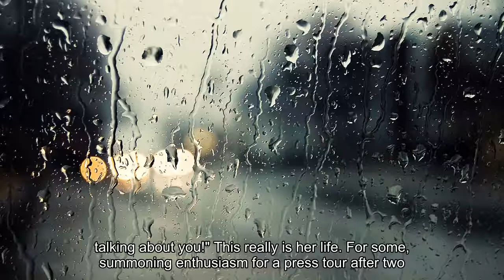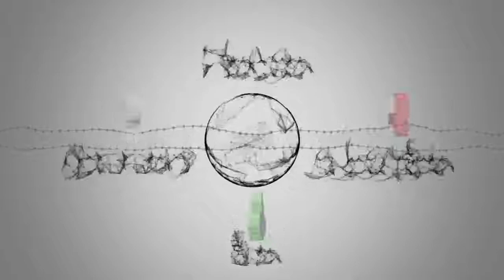Amanda Seyfried's Advice For Working With Your Ex